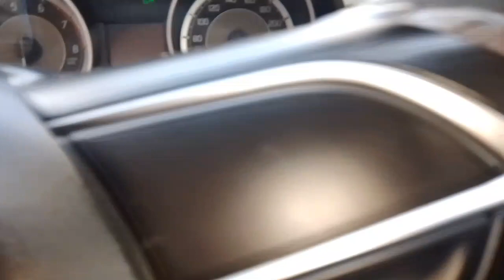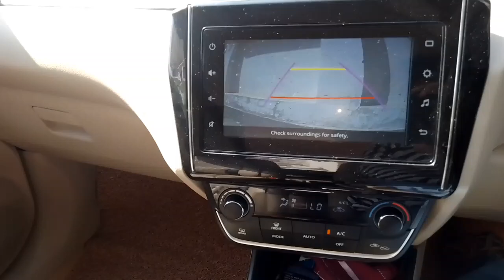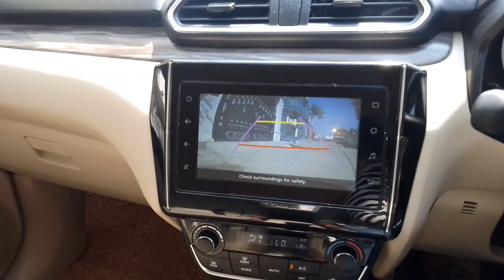कम जगह में कार यू टर्न कैसे करें | कार कैसे निकाले | कार कैसे चलाएं | How To Drive Car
u turn car driving
u turn kaise lete hain
u turn driving lessons
u turn driving lessons Malayalam
u turn driving training
u turn driving skills
u turn driving lessons in telgu
u turn driving tips
parking car lessons
parking tutorial
parking se gadi kaise nikalale
parking se car kaise nikale
parking se bahar kaise nikale
kam jagah me car parking
kam jagah me u turn kaise kare
kam jagah me u turn kaise le
car kaise chalaye
car kaise chalaye in hindi
car driving training
car driving
car driving skills
car parking techniques
car driving in city
car driving skills
car driving for beginners Malayalam
car driving for beginners in tamil
car driving for beginners telgu
car driving for beginners in hindi
car driving for girls
car driving for ladies
car driving for ladies Malayalam
driving tips for beginners
driving skills India
driving lessons for beginners
driving kaise sikhe
driving training hindi
driving training car
driving tips and tricks
driving tips Malayalam
driving tips in tamil
driving tips for beginners Malayalam
driving tips in telgu
driving tips for new drivers
driving tips for beginners in tamil
driving tips and tricks for beginners
gadi chalana sikhe
gadi chalana kaise sikhe
gadi kaise chalate hain
gadi chalane ka tarika
gadi shikhne ka tarika
gadi driving
gadi chalane ka tarika batao
how to learn to drive a car
how to learn to drive a car for beginners